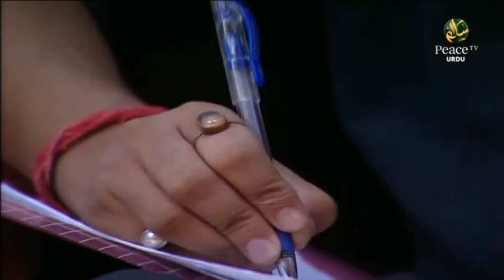Islam Ke Mutalliq Ghalat Fehmiyan, Dr Zakir Naik, Part 1